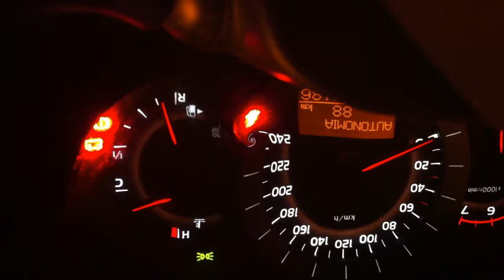Leon ci porta fuori (Leon takes us outside) da 1. Outside di David Bowie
Brevissimo teaser di "Qualcosa nei nostri cieli", il progetto performativo con traduzioni in Italiano (Francesca Del Moro) di OUtside, il concept album del 1995 di David Bowie, in esclusiva per l'evento David Bowie Bash nella giornata di sabato 11alle ore 18.30.
Alcuni brani tratti dall'album sono protagonisti di una inedita lettura performativa due voci, accompagnata da una musica che destruttura, ricostruisce e rielabora quella originale di Bowie, nella versione in trio (Martina Campi, Francesca Del Moro, Mario Sboarina) del collettivo bolognese Memorie dal SottoSuono, progetto di musica e poesia.